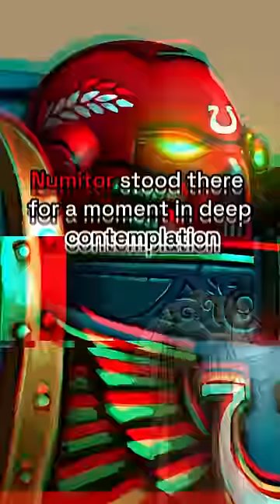Ultramarine DESTROYS Tau Woman